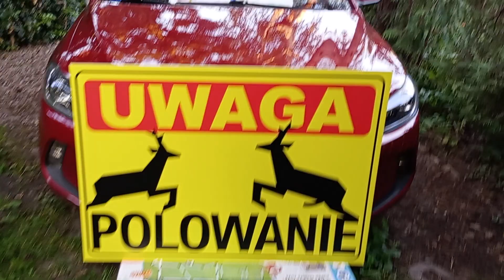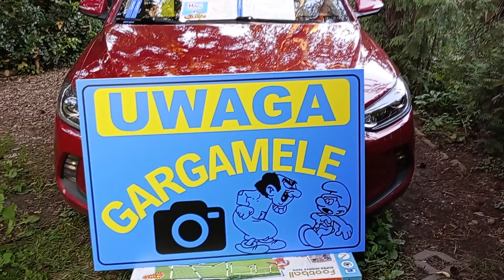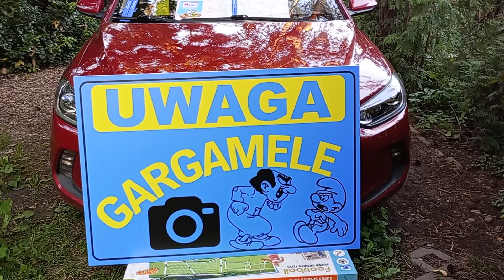Dzisiaj trochę swawoli ...ale czy na pewno?